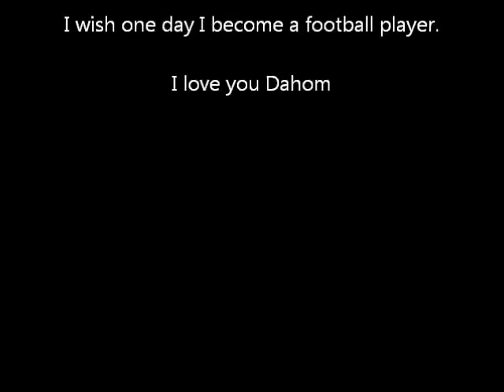Tony Aljohani 1666 times